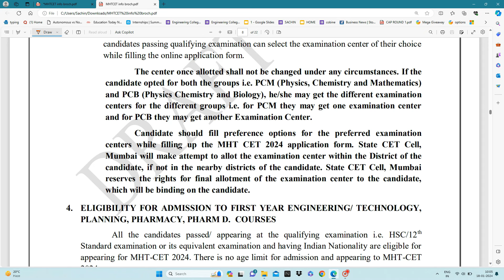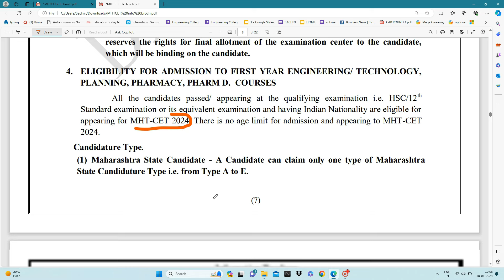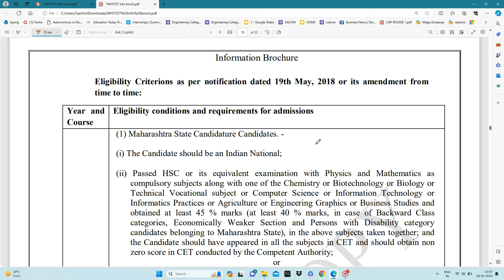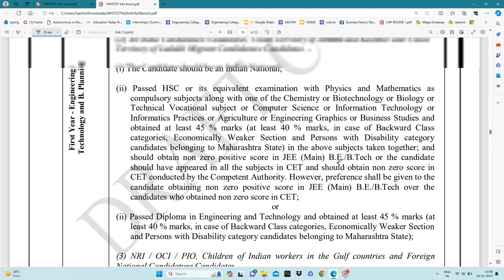MHT-CET 2024 Exam Eligibility Criteria | MHT-CET Eligibility Criteria for PCM and PCB group